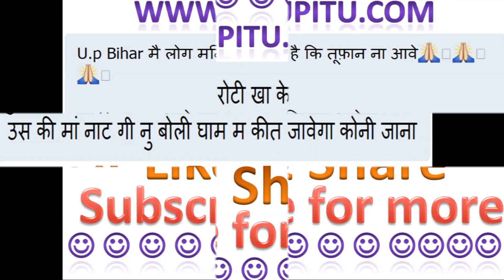Toofan Jokes Haryanvi chutkule | tufan pe bane mast Hindi Jokes